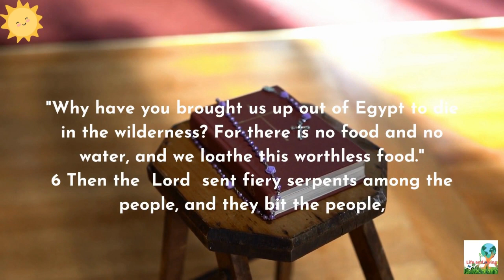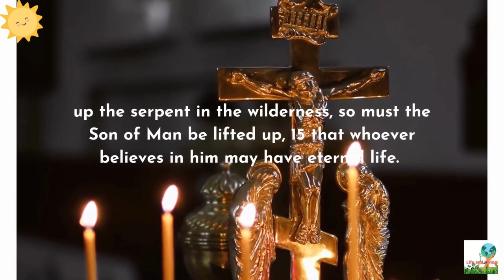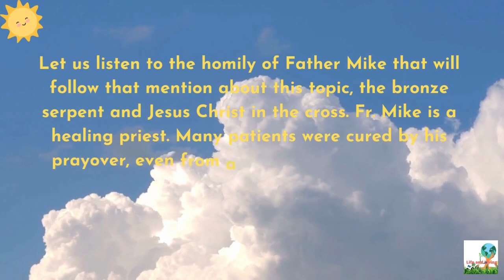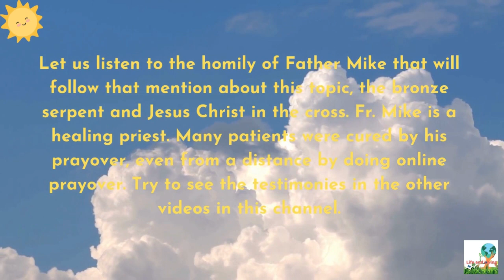Bronze Serpent and Cross commentary and Homily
It is not true that all images are prohibited by God. There are several images that God commanded the Israelite to create.
One of those images,we can read in the book of Numbers 21: 4~9
Numbers chapter 21 verse 4 ~ 9
4 From Mount Hor they set out by the way to the Red Sea, to go around the land of Edom. And the people became impatient on the way.
5 And the people spoke against God and against Moses, "Why have you brought us up out of Egypt to die in the wilderness? For there is no food and no water, and we loathe this worthless food."
6 Then the  Lord  sent fiery serpents among the people, and they bit the people, so that many people of Israel died. 7 And the people came to Moses and said, "We have sinned, for we have spoken against the  Lord  and against you. Pray to the  Lord, that he take away the serpents from us." So Moses prayed for the people.
8 And the  Lord  said to Moses, "Make a fiery serpent and set it on a pole, and everyone who is bitten, when he sees it, shall live."
9 So Moses made a bronze serpent and set it on a pole. And if a serpent bit anyone, he would look at the bronze serpent and live.

Jesus Christ mentioned it in the new testament
John chapter 3: verse 14~15
14 And as Moses lifted up the serpent in the wilderness, so must the Son of Man be lifted up, 15 that whoever believes in him may have eternal life.

In the gospel for March 28, 2023 Jesus Christ mentioned it in
So Jesus said: When you have lifted up the Son of man, then you will know that I am He and that I do nothing of my own accord. What I say is what the Father has taught me.

So it is clear that in the old testament, the Israelites must focus on the bronze serpent but now we must focus on Jesus Christ in the Cross.
Preachers in other religions who said that all images are prohibited, are liars. They are deceiving the people, they read and focused only in the book of Exodus chapter 20, where God prohibited the creation of any images. God specified in later chapters what are those images that he prohibited.
If all the images are prohibited then why God commanded moses to make a bronze serpent? See?

Let us listen to the homily of Father Mike that will follow that mention about this topic, the bronze serpent and Jesus Christ in the cross. Fr. Mike is a healing priest. Many patients were cured by his prayover, even from a distance by doing online prayover. Try to see the testimonies in the other videos in this channel.